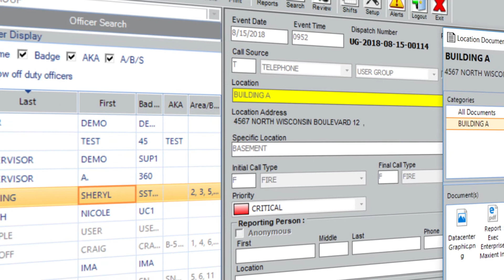Omnigo Report Exec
With Omnigo’s Report Exec, automating and improving your incident reporting process has never been easier.

Save your team valuable time by recording information in a centralized system, allowing you to recognize trends within your facility so you can allocate your security resources when and where you need them.

Omnigo’s Report Exec ensures that The Joint commission and OSHA compliance standards are met.